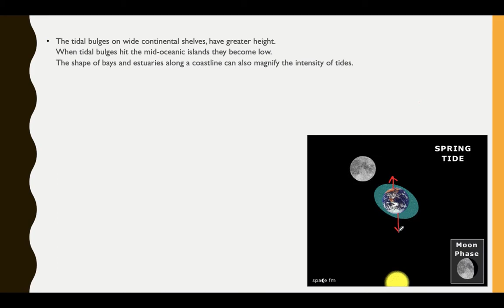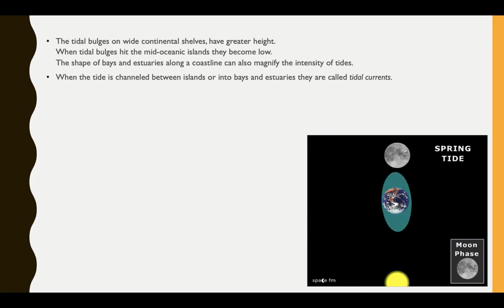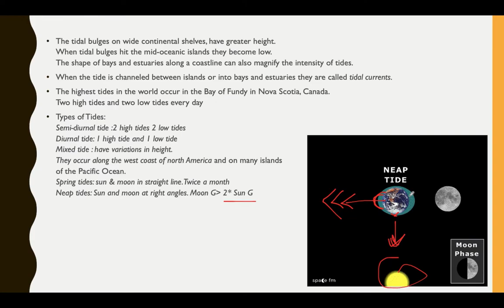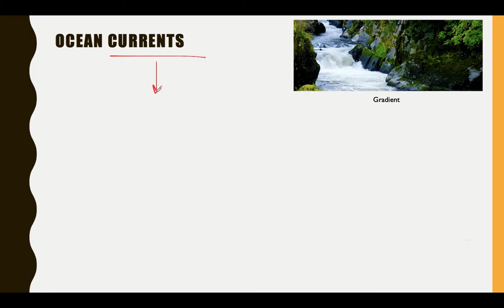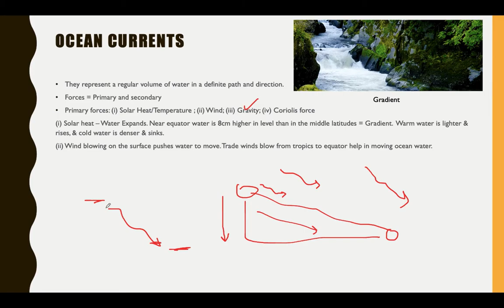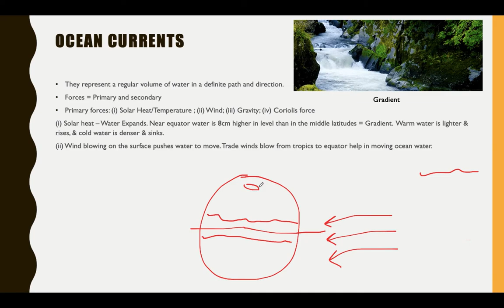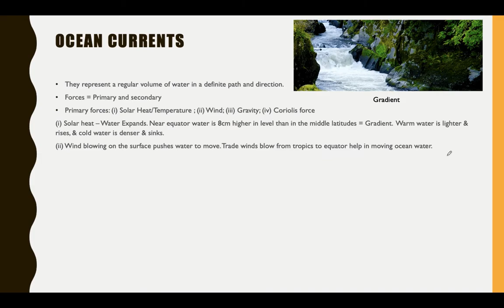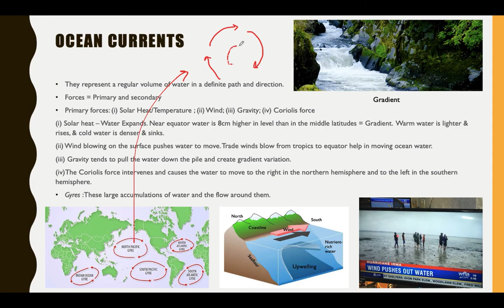L95: Tides and Factors causing ocean currents - Physical Geography for UPSC Prelims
Summary :
The tidal bulges on wide continental shelves, have greater height. When tidal bulges hit the mid-oceanic islands they become low. The shape of bays and estuaries along a coastline can also magnify the intensity of tides.
When the tide is channeled between islands or into bays and estuaries they are called tidal currents.
The highest tides in the world occur in the Bay of Fundy in Nova Scotia, Canada. Two high tides and two low tides every day
Types of Tides:
Semi-diurnal tide :2 high tides 2 low tides
Diurnal tide: 1 high tide and 1 low tide
Mixed tide : have variations in height.
They occur along the west coast of north America and on many islands of the Pacific Ocean.Spring tides: sun & moon in straight line. Twice a month

Neap tides: Sun and moon at right angles. Moon Gravity is greater than 2* Sun Gravity
Perigee : moon orbit is closet to earth – unusually high and low tides occur.
Ebb : The time between the high tide and low tide, when the water level is falling.
Flow or flood: The time between the low tide and high tide, when the tide is rising
Ocean Currents : They represent a regular volume of water in a definite path and direction.
Forces = Primary and secondary
Primary forces: (i) Solar Heat/Temperature ; (ii) Wind; (iii) Gravity; (iv) Coriolis force
(i) Solar heat – Water Expands. Near equator water is 8cm higher in level than in the middle latitudes = Gradient.  Warm water is lighter & rises, & cold water is denser & sinks.
(ii) Wind blowing on the surface pushes water to move. Trade winds blow from tropics to equator help in moving ocean water.
(iii) Gravity tends to pull the water down the pile and create gradient variation.
(iv)The Coriolis force intervenes and causes the water to move to the right in the northern hemisphere and to the left in the southern hemisphere.
Gyres :These large accumulations of water and the flow around them.

The video series would contain GC Leong and Physical geography class 11th books explanation in a very simplified format: